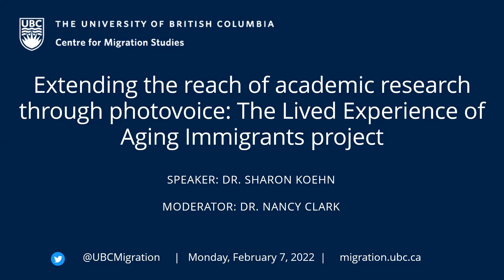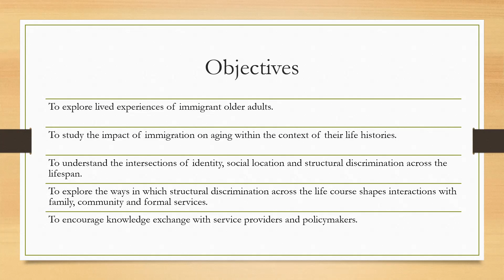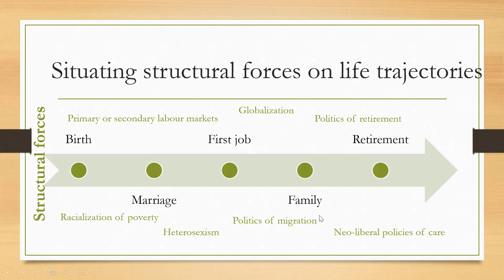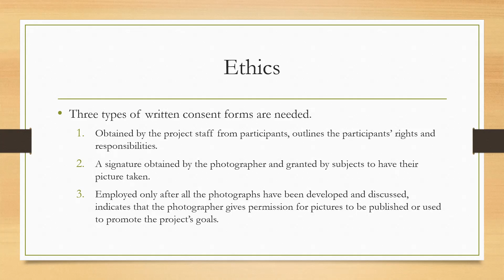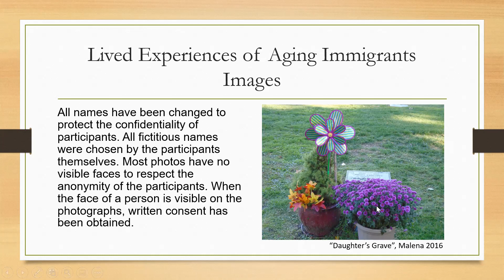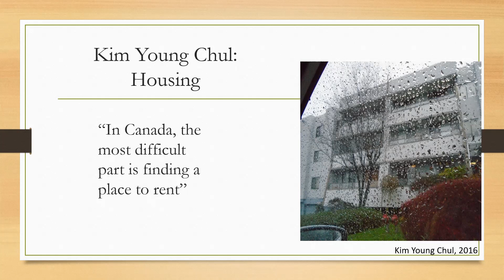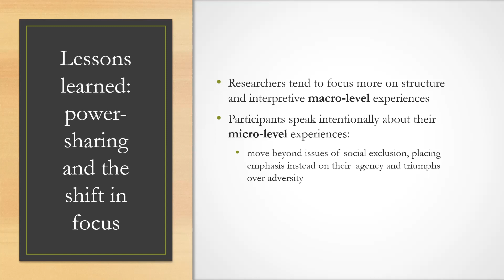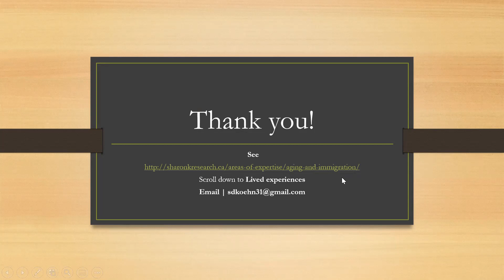Dr. Sharon Koehn: "Extending the reach of academic research through photovoice"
Dr. Sharon Koehn (Senior Lecturer at SFU Gerontology)

A virtual talk delivered on Monday, February 07, 2022 by the UBC Centre for Migration Studies.

[Abstract]

The Lived Experiences of Aging Immigrants project used narrative photovoice methodology to explore the experiences of 19 aging immigrants in Vancouver, British Columbia and Montréal, Québec. The project focused on older Canadian immigrants from under-researched groups – including immigrants from Afghanistan, Chile, Columbia, Guyana, North and South Korea, Nicaragua, Pakistan, the Philippines, and Trinidad and Tobago. Data were collected via life story narrative interviews and photovoice. Photovoice is a form of participatory action research that provides participants with the opportunity to express themselves via photography. From the interviews and photographs, a photovoice exhibit was created and displayed at locations in Vancouver and Montréal with the goal of reaching diverse stakeholders, including policymakers. To extend the exhibit’s reach to other stakeholders, the researchers secured additional funds to host a series of Stakeholder Outreach Forums, for which the exhibit was the springboard for deeper conversations on older immigrant experiences with housing, health and social isolation.

[Bio]

Dr. Sharon Koehn is Principal of Sharon Koehn Research Consulting. Trained as a medical anthropologist, she conducts interdisciplinary community-based research with immigrant older adults on dementia, health care access, chronic disease self-management support, quality of life, and mental health promotion. She is also Senior Lecturer in the Department of Gerontology at SFU where she teaches courses on culture migration and aging, health care issues for minority older adults, death and dying, health and illness in later life, and intersectional ageism.